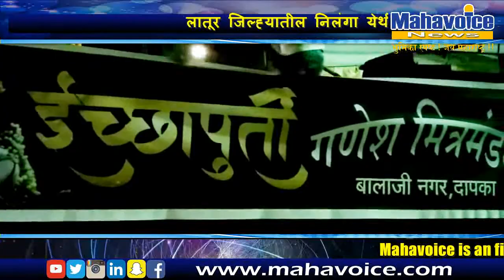पारंपरिक कला गुणांनी साजरा झाला गणेशोत्सव...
लातूर जिल्ह्यातील निलंगा येथील बालाजी नगर भागात इच्छापूर्ती गणेश मंडळाच्या वतीने पारंपरिक कलाकृती सादर करून आज गणरायाला निरोप दिला.